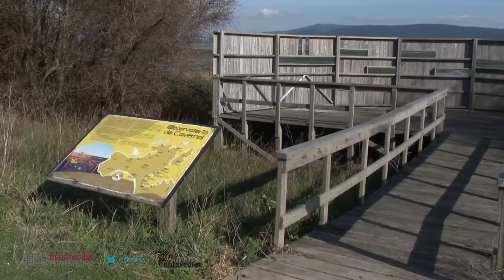Patrimonio natural. Somos historias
Los espacios que conjugan una enorme biodiversidad con la belleza paisajística son grandes activos turísticos de As Rías Baixas. En este vídeo, el patrimonio natural está representado a través de especies singulares y aves que encontramos en la desembocadura del río Miño (A Guarda, O Rosal y Tomiño), las islas Cíes (Vigo), el complejo intermareal del Umia (O Grove, Sanxenxo, Meaño y Cambados), la sierra de O Candán (Forcarei) y el Parque de la Naturaleza del Río Barosa (Barro).